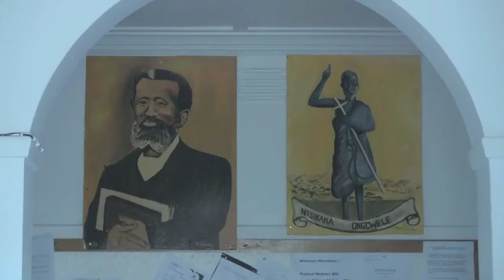Study Music at Fort Hare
University of Fort Hare - Music Department
Trailer with students of University of Fort Hare and Rhodes University Grahamstown, Prof. Bernhard Bleibinger (HoD), Jonathan Ncozana, Gwyneth Lloyd

Private Bag X 1314
Alice, 5700
South Africa